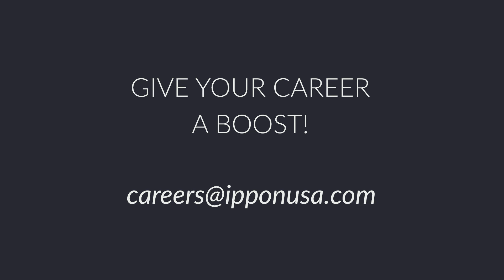Being a Cloud Architect @IPPON (with Scott Savage)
Give your career a boost!
We're hiring!